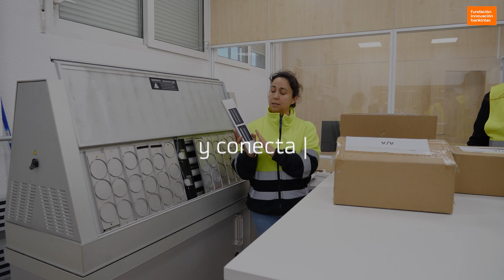Akademia : el programa para universidades de Fundación Innovación Bankinter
Un programa de Innovación

El curso de Akademia consta de 8 sesiones online para sacar el máximo partido al conocimiento adquirido en la universidad. Nuestros alumnos aprenden a analizar, interpretar, y a mirar las tendencias del futuro desde lo que ya saben hoy en día. Tendrán la oportunidad de aprender cómo se aplica la inteligencia artificial o la computación cuántica en cualquier campo.

Además, creamos grupos diversos con alumnos de distintas universidades con un caso práctico único y diferencial. Nuestras sesiones son online de una hora a través de Zoom y, en cada una, un experto en la materia dirigirá el debate.

Un programa de Fundación Innovación Bankinter.